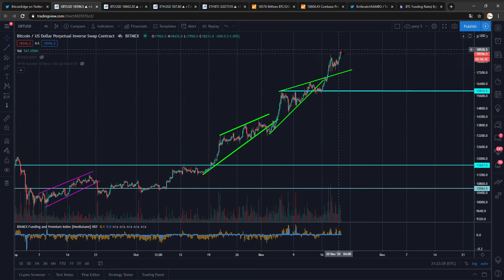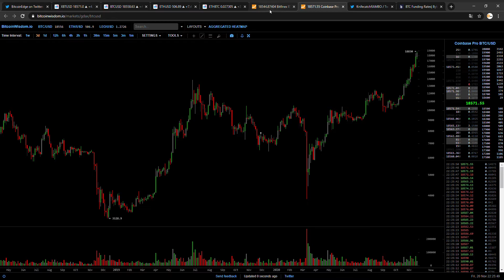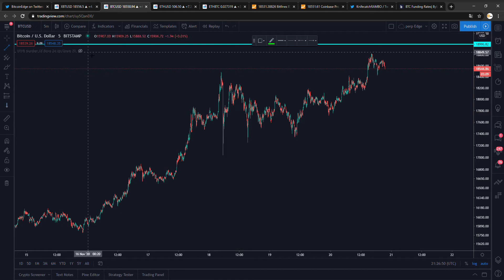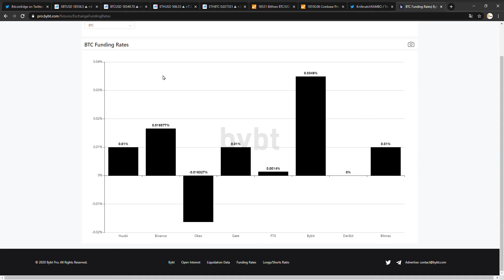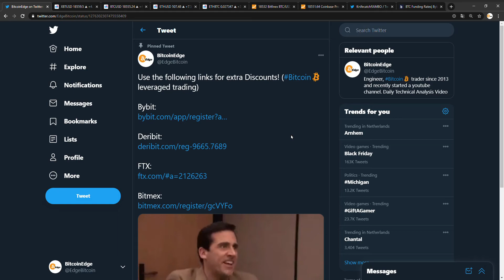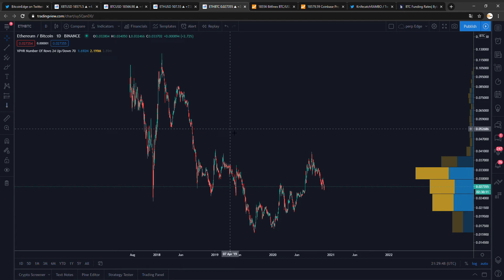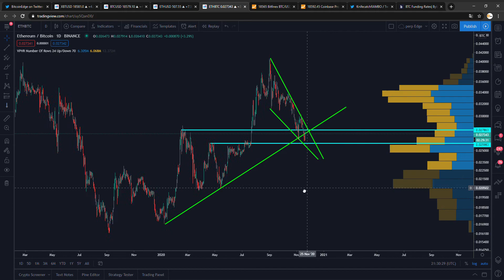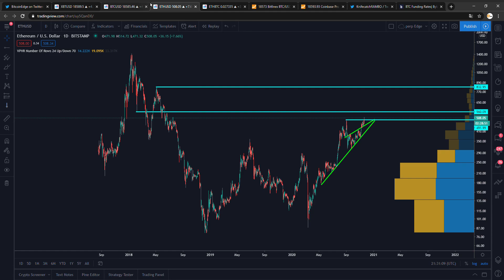Professional About Bitcoin! Price Analysis!